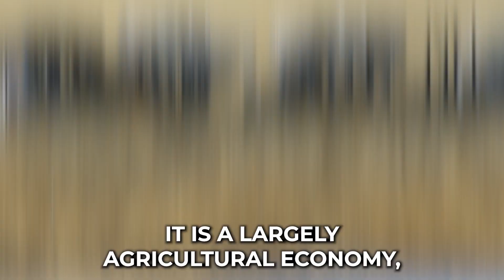Car Shipping In Colfax County | NE Vehicle Shipping | Colfax County Car Transport Services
Don't miss out on the inside scoop on Colfax County Car shipping companies - read our blog post now!

🚗 A1 Auto Transport: Your Trusted Vehicle Shipping Solution in Colfax County, NE 🌐

Welcome to A1 Auto Transport – Your go-to destination for top-rated car transport services in Colfax County, Nebraska! 🌟

🚚 Expertise: With years of experience in the auto transport industry, A1 Auto Transport boasts a team of experts dedicated to ensuring the safe and timely delivery of your vehicle.

🌐 Nationwide Coverage: Whether you're moving across the state or to the other side of the country, our extensive network allows us to provide reliable car transport services wherever you need to go.

🛡️ Safety First: We prioritize the safety of your vehicle. Our team utilizes state-of-the-art equipment and follows industry best practices to ensure your car arrives at its destination in pristine condition.

🕒 Timely Delivery: At A1 Auto Transport, we understand the importance of prompt service. Count on us to deliver your vehicle on time, every time.

🌟 Customer Satisfaction: Our commitment to customer satisfaction sets us apart. Join countless satisfied customers who have experienced the A1 Auto Transport difference.

🚗 Services We Offer:

🌍 Local and Long-Distance Auto Transport: Whether you're moving locally within Colfax County or across state lines, we have the expertise to handle your vehicle transport needs.

🚙 Open and Enclosed Transport: Choose the level of protection your vehicle needs. Our options include both open and enclosed transport, ensuring your car is transported securely.

🏆 Exotic and Classic Car Transport: Entrust your precious vehicles to us. We specialize in transporting exotic and classic cars with the utmost care.

🤝 How to Get Started:

Getting your vehicle shipped with A1 Auto Transport is easy! Our friendly team is ready to assist you every step of the way.

📍 Location: Colfax County, NE

Are you looking for a reliable and efficient way to transport your vehicle within or beyond Colfax County? Look no further! A1 Auto Transport is here to provide seamless and stress-free car shipping services tailored to meet your unique needs.